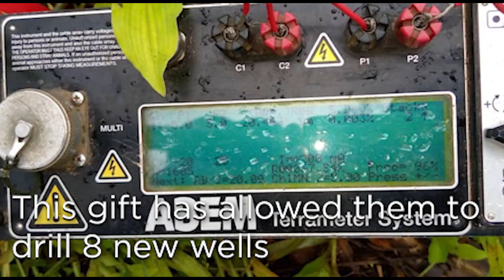Malawi Wells Updated